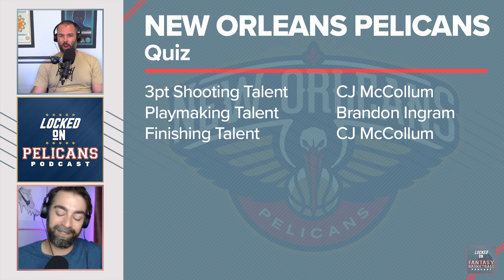New Orleans Pelicans Season Preview | Is There More That Brandon Ingram Can Bring?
Josh Lloyd talks to Jake Madison of @LockedOnPelicans about the New Orleans Pelicans' 2022-23 season, including Zion Williamson's return, the evolution of Brandon Ingram, regression and breakout candidates, and rotation predictions.